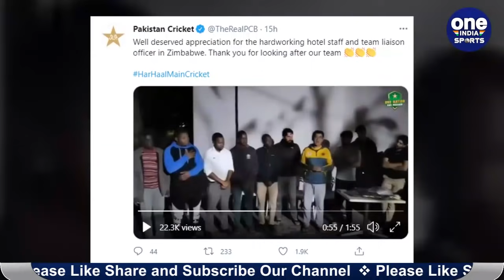Babar Azam and Co. gives Jersey and gift to the hotel staff in Zimbabwe| Oneindia Sports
Pakistan ended Zimbabwe's successful tour, Pakistan won the second Test match by an innings and 147 runs, and played a brilliant game in the series, the Pakistan team did something before leaving the hotel which is being discussed on social media, After winning the 2nd Test Pakistan cricket team did a heart-warming job, when the Pakistani cricket team reached the hotel after winning the Test series, the Pakistani players also gave the cricket team jersey and gifts to the hotel staff.

Pakistan ने Zimbabwe का सफल दौरा खत्म किया, पाकिस्तान ने दूसरा टेस्ट मैच एक पारी और 147 रनों से जीतकर सीरीज में शानदार खेल दिखाया, पाकिस्तान के लिए आबिद अली, अजहर अली के अलावा नौमान अली ने शानदार बल्लेबाजी की वहीं, हसन अली, शाहिन अफरीदी और नौमान अली ने शानदार गेंदबाजी की, टी20 के दौरान Babar Azam और  रिजवान का बल्ला जमकर बोला था, लेकिन सीरीज खत्म होने के बाद Pakistan टीम ने होटल छोड़ने से पहले कुछ ऐसा किया जिसकी चर्चा सोशल मीडिया पर हो रही है, दरअसल दूसरा टेस्ट मैच जीतने के बाद Pakistan क्रिकेट टीम ने दिल जीतने वाला काम किया, टेस्ट सीरीज जीतने के बाद जब पाकिस्तानी क्रिकेट टीम होटल पहुंची तो पाकिस्तानी खिलाड़ियों ने होटल स्टाफ को क्रिकेट टीम की जर्सी और गिफ्ट भी दिए।